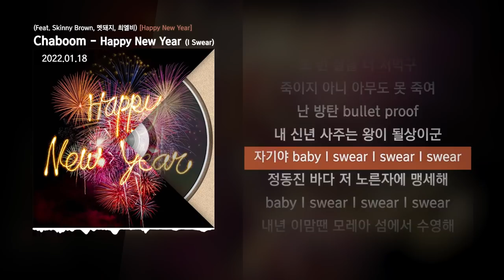Chaboom - Happy New Year (I Swear) (Feat. Skinny Brown, 멧돼지, 최엘비) [Happy New Year]ㅣLyrics/가사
Chaboom - Happy New Year (I Swear) (Feat. Skinny Brown, 멧돼지, 최엘비 (CHOILB)) [Happy New Year (I Swear)]ㅣLyrics/가사

✅ 타임스탬프
00:00 타임라인 : Chaboom
01:40 타임라인 : Skinny Brown
02:19 타임라인 : Chaboom
02:40 타임라인 : 멧돼지
03:20 타임라인 : Chaboom
03:41 타임라인 : 최엘비 (CHOILB)

✅ 정보
LBNC소속 뮤지션 Chaboom이 새해 첫 싱글 [Happy New Year (I Swear)]를 발매한다.

이번 싱글은 댄서블한 트랩곡으로 레이블의 대표이자 뮤지션으로서의 차붐이 보낸 작년 한해의 회상과 올해의 포부를 특유의 가사로 유쾌하게 담아내고 있다.

작년 힙합씬의 업라이징 루키인 Skinny Brown, 멧돼지, 최엘비 (CHOILB)가 피쳐링으로 참여해 트랙을 더욱 빛내주고 있다.

[CREDIT]

01. Happy New Year (I Swear) (Feat. Skinny Brown, 멧돼지, 최엘비 (CHOILB))
작사: 차붐 (Chaboom), Skinny Brown, 멧돼지, 최엘비 (CHOILB)
작곡: MarginChoi, 차붐 (Chaboom)
편곡: MarginChoi

EXECUTIVE PRODUCER: 차종혁
CO-PRODUCER: MarginChoi
MIXING & MASTERING ENGINEER: MarginChoi
ART DIRECTOR: Helldogue